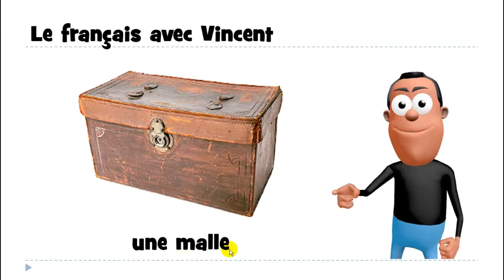Francouzsky lekce = 1 mot # une malle